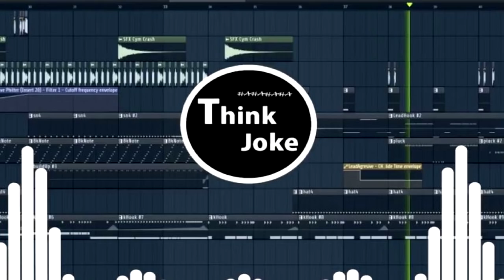พิณป่น - ThinkJoke feat นักเต้นระดับโลก [Original Mix]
ดนตรีบ้านเกิด ไม่เคยลืม และทีมงานนักเต้นระดับโลก.